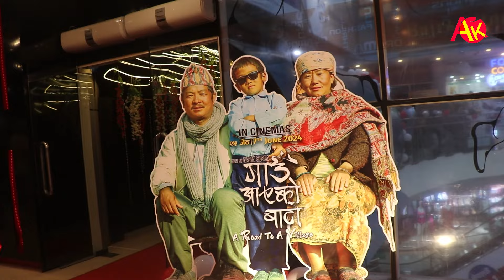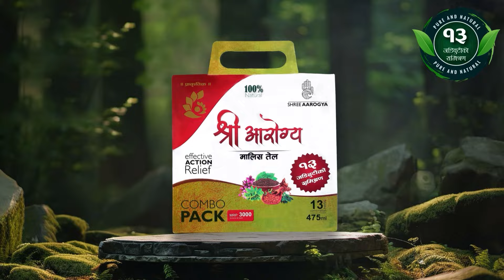हिरोइनहरुको बीचमा Dayahang Rai | दयाहाङको जोडीमा नहुँदा के भन्छिन् Miruna Magar ? Gaun Aayeko Bato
Gaun Aayeko Bato Review